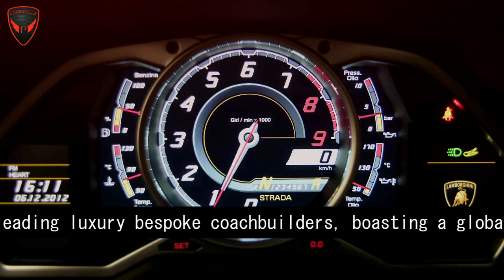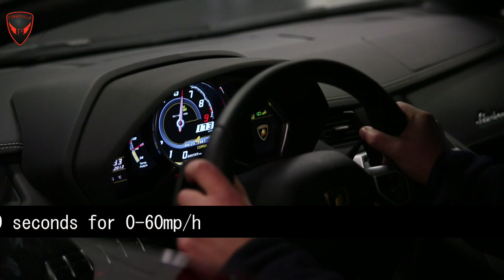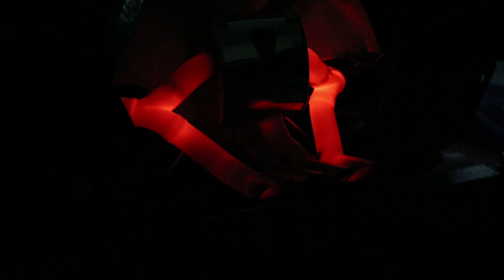Prindiville Lamborghini Aventador Tuning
Prindiville's roots do run deep. throwback Prindiville during our tuning days.

Lamborghini Aventador Tuning -- First Run
Standard 6.5 litre V12 engine with 700 hp and 507 ft/lb of torque - topspeed is 350 km/h (mp/h) -- 2.9 seconds for 0-60 mp/h.

Prindiville Aventador Tuning Stage 3 Power Upgrade
Air Filter
Sports Exhaust
ECU Remap.

Prindiville Aventador Tuning -- Second Power Run
Once it has a Prindiville Stage 3 Power Upgrade the vehicle reaches 764 hp and 556 ft/lb of torque instead of 700 hp and 507 ft/lb.

Prindiville have structured their engine upgrades in different stages for optimal engine performance. Combining ECU upgrades, performance, air filters, sports exhaust systems, and sports catalytic converters.

Founded in 1992 near the home of British motor racing in Silverstone, Northamptonshire (UK), and headquartered in London, Prindiville is today one of the leading luxury bespoke coachbuilders, boasting a global client portfolio spanning across the USA, Asia, Australia, the Middle East.